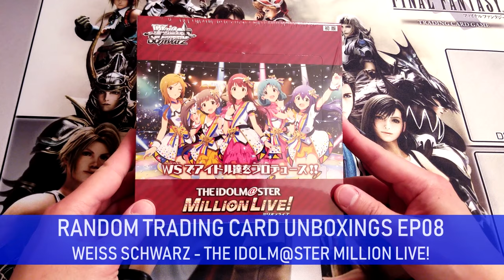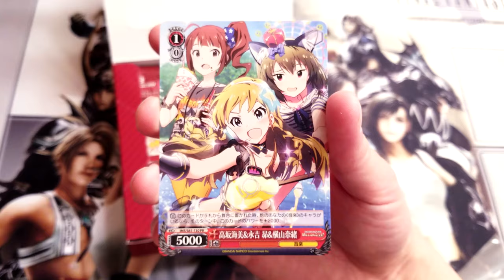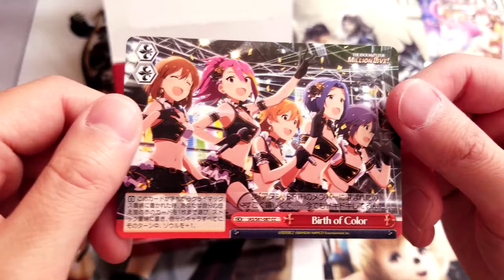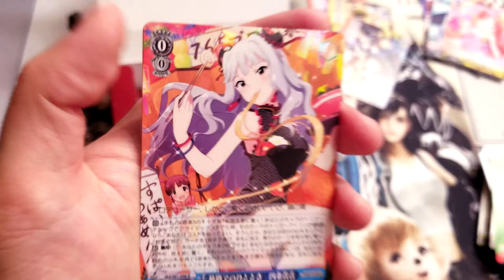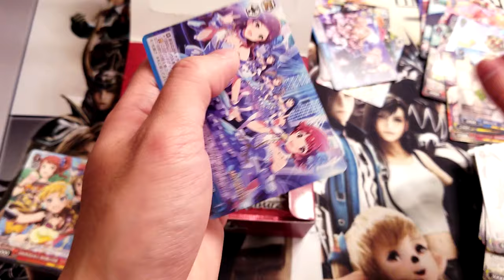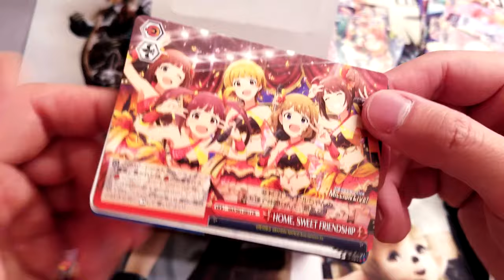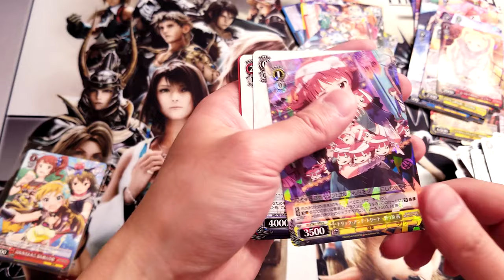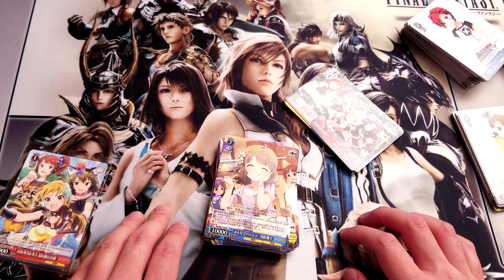Random Trading Card Unboxings EP08: Weiss Schwarz Idolmaster Million Live!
Random Trading Card Unboxings Episode 8
Weiss Schwarz Idolmaster (Idolm@ster) Million Live!

Welcome back to Random Trading Card Unboxings!  Today, I rip open the first of two Weiss Schwarz Idolmaster Million Live booster boxes in my hunt for an SP card!

This was suggested by a fan, and I've been told that this set is very popular and valuable overseas.  I'm not sure if it's true, but some quick research shows that the Idolm@ster brand is indeed huge in Japan.  Due to cultural differences, it doesn't seem to be very popular in the Western world.

With that said, the card stock, artwork and overall quality is classic Weiss Schwarz.  The cards are exquisite, even though I have no idea what any of them say.  For fans of Idolmaster, or just random trading cards in general, I hope you enjoy the unboxing!